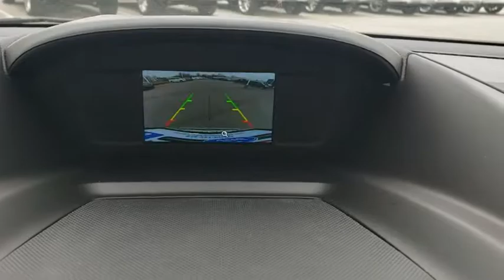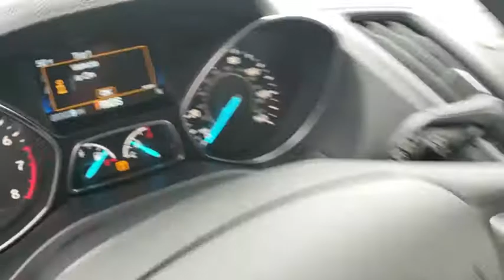2019 Ford Escape Tulsa, Broken Arrow, Joplin, Bixby, Owasso, OK S19048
Oxford White New 2019 Ford Escape available in Tulsa, Oklahoma at Matthews Ford. Servicing the Broken Arrow, Joplin, Bixby, Owasso, OK area.

Matthews Ford
1101 Southwest Expressway Drive

New Price! Oxford White 2019 Ford Escape S FWD 6-Speed Automatic 2.5L iVCTRecent Arrival! Price does not include Tax, Title, License and Documentary Fee of $299; Price does include: $500 - Retail Customer Cash. Exp. 01/02/2019, $500 - Retail Bonus Customer Cash. Exp. 01/02/2019